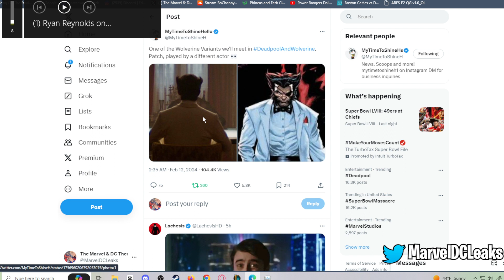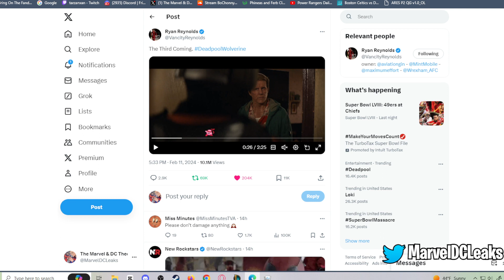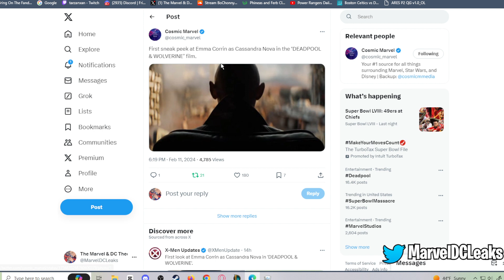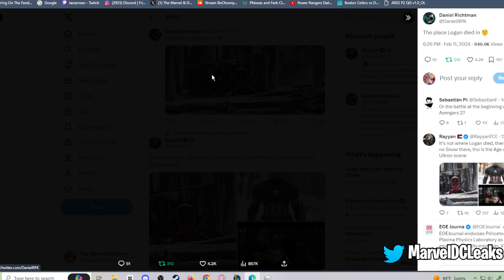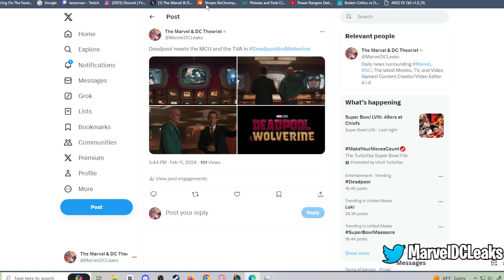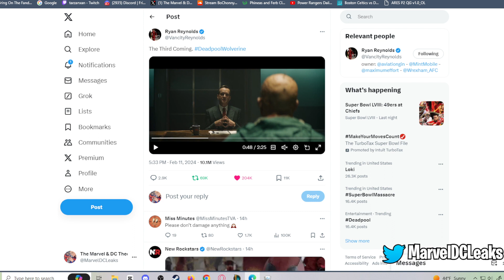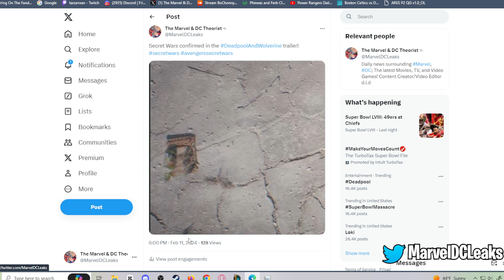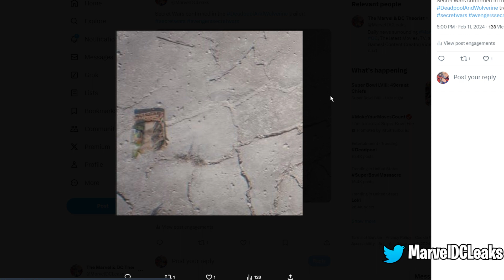DEADPOOL & WOLVERINE TRAILER EASTER EGG BREAKDOWN Secret Wars, Avengers, X-Men, TVA, Loki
Support or submit your question for the current or next show 24/7 here: https ://

Producer: Jake
Writer/Host: Jake
Chief Creative Officer: Jake https ://
Post Production Supervisor: Jake